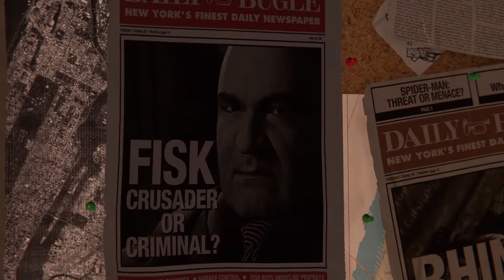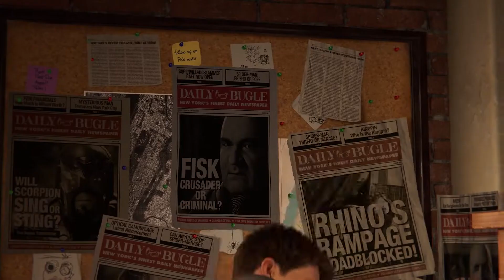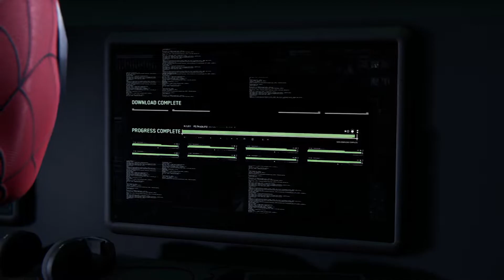Marvel's Spider-Man PC Gameplay (Part-1) A beautiful day in the neighborhood?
Peter and Otto Octavius continue their research into advanced prosthetic limbs, but Osborn withdraws their funding in an attempt to force Octavius to work for his mega-corporation Oscorp. While searching for Li, Spider-Man discovers that Devil's Breath is a lethal, virulent bioweapon inadvertently created by Oscorp while developing a cure for genetic diseases. Li locates and steals the only sample of Devil's Breath and threatens to release it unless Osborn surrenders to him. Li is foiled by Mary Jane and Spider-Man and subsequently incarcerated at a nearby maximum-security prison called the Raft, while the Devil's Breath is secured.
Meanwhile, Octavius obsesses over creating enhanced limbs that exceed the limitations of the human body, creating four mechanical tentacles operated from his back and mentally controlled via a neural interface. He reveals to Peter that he is suffering from a neuromuscular disease that will inevitably immobilize him, and that enhanced limbs will allow him to continue his work when his body fails. Peter warns Octavius that the interface could impact his mind and personality. Octavius continues its use in secret, overcome with anger at Osborn. While investigating a breakout at the Raft, Spider-Man learns that some of his greatest enemies—Li, Electro, Vulture, Rhino, and Scorpion—have escaped. They subdue Spider-Man and present him to Octavius, now "Doctor Octopus," who warns the beaten Spider-Man not to interfere before retaking the Devil's Breath and releasing it in Times Square, causing a mass outbreak that infects numerous people, including Aunt May. New York descends into chaos while Octavius' team attacks the city. Osborn declares martial law and blames Spider-Man for the incident, branding him a fugitive.
Spider-Man gradually takes back the city, defeating Electro, Vulture, Rhino, and Scorpion. Mary Jane infiltrates Osborn's penthouse and learns that Devil's Breath was developed to cure Osborn's terminally ill son Harry. As a child, Li was a test subject for the cure, gaining his abilities in an explosion of energy that also killed his parents and caused his hatred for Osborn. She also learns that an antidote for Devil's Breath exists and that Li has stolen it. Spider-Man tracks down and defeats Li, but Octavius arrives, brutalizes Spider-Man, and escapes with the antidote and Osborn. While Spider-Man recovers, Miles is bitten by an Oscorp genetically modified spider that Mary Jane unknowingly carried from Osborn's penthouse.
Wounded, Peter builds himself an armored suit and confronts Octavius atop Oscorp Tower, rescuing Osborn. Octavius reveals that he knows Peter's secret identity and a battle ensues. Spider-Man retrieves the antidote and defeats Octavius, leaving him to be arrested. Peter is forced to choose between using the limited cure to save May from her imminent death or synthesize a vaccine for the infected masses; he chooses to save everyone. Before she dies, May reveals that she knows he is Spider-Man, and that she is proud of him.
Three months later, New York has returned to normal and Peter and Mary Jane rekindle their relationship. Miles reveals to Peter that he has gained spider-like powers, prompting Peter to reveal his own. Osborn, having resigned as mayor in disgrace, enters a secret laboratory where Harry is kept in stasis with a black, web-like substance. As Osborn places his hand on the tank, the substance reacts and copies him.